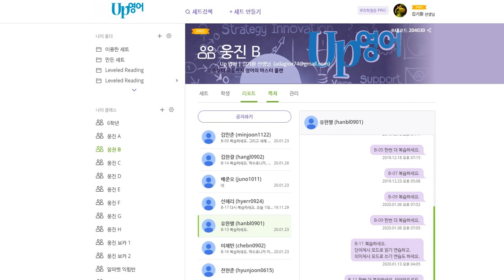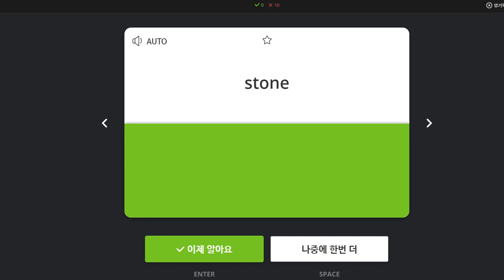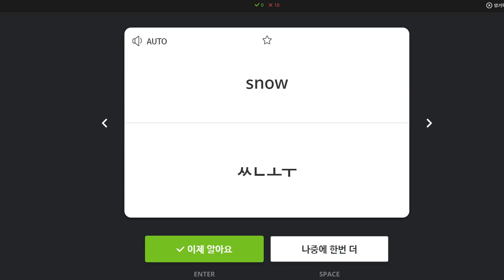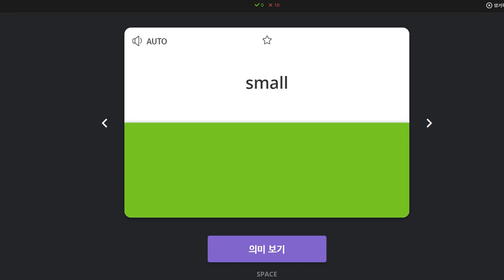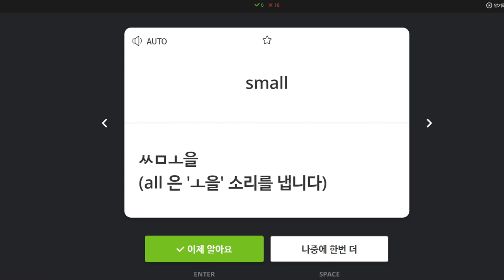유한별 2020 01 28